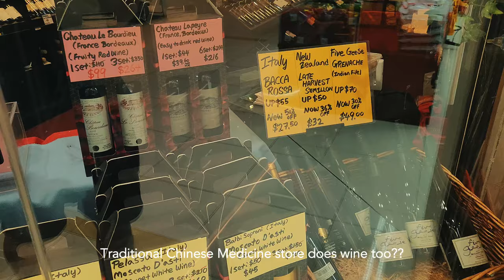Dealing with toxic workplace or people?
My first attempt at vlogging. Taking interest to capture and remind myself of fleeting moments and to look back many years from now. I do share a couple of tips in this particular vlog on how I deal with toxicity at the workplace that may be useful for you

Gear Used:
Joby Gorillapod

00:00 Start
00:57 Why I've decided to try vlogging
01:54 What do I do for a living?
03:37 Lunch at Sumac, Temasek Club
06:05 Tips how I manage a toxic workplace